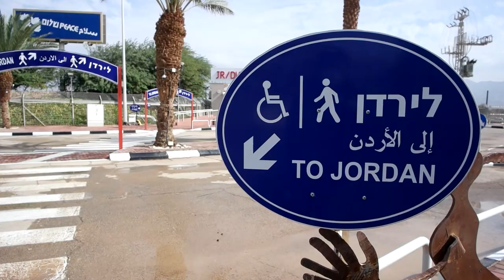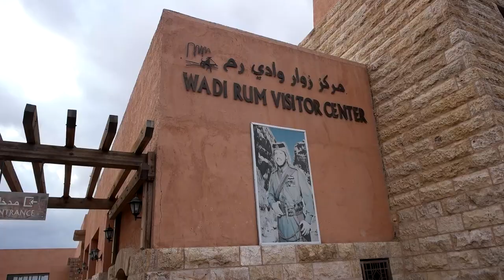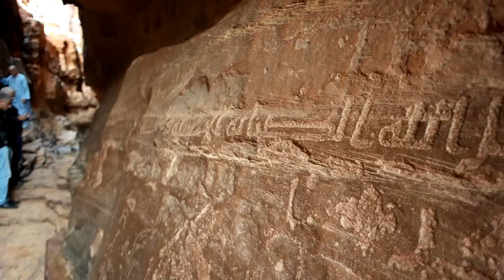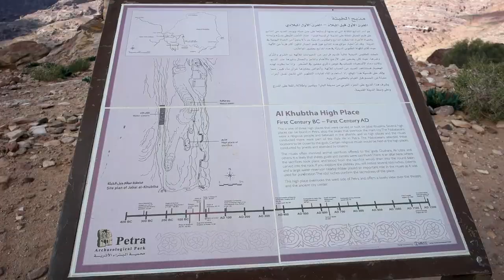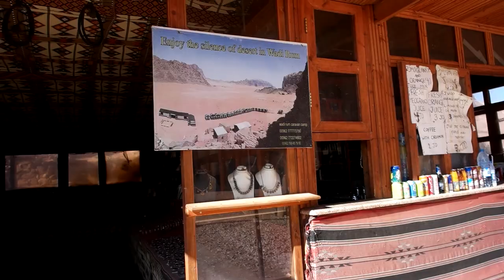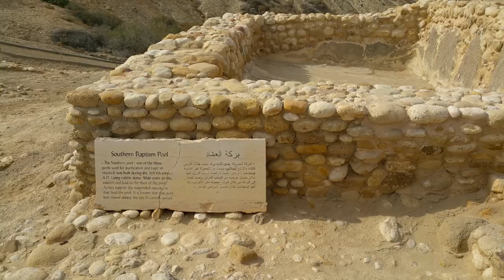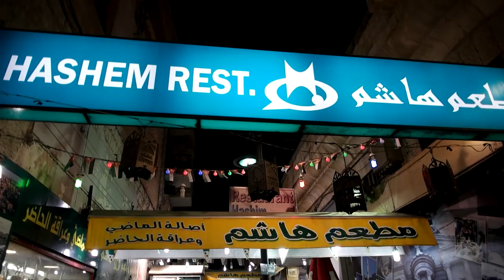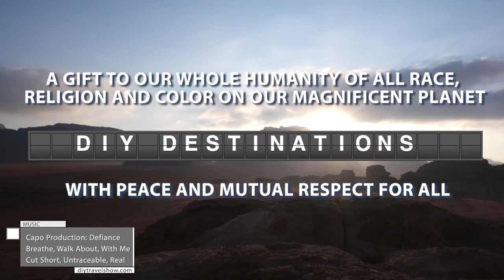DIY Destinations - Jordan Budget Travel Show | Full Episode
Welcome to Jordan, we'll discover in this episodes the best of what it has to offer, safely, inexpensively and cheaply.  Including the famous Wadi Rum and Petra, Madaba, the Dead Sea, Jerash, and much more.  We'll also cover all the cheap food and getting around on public transportation.